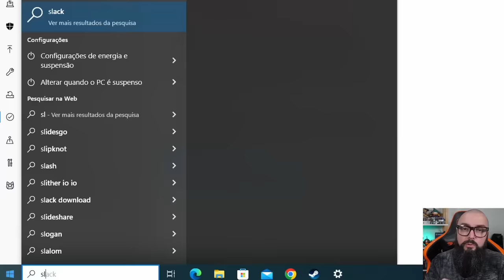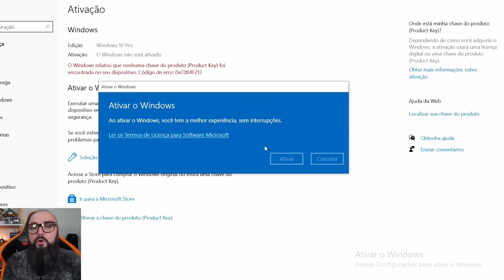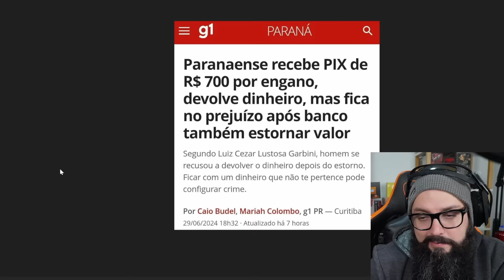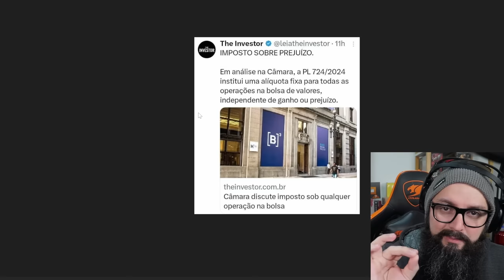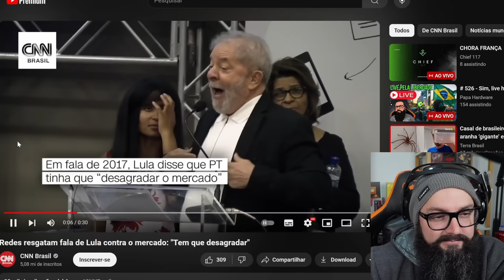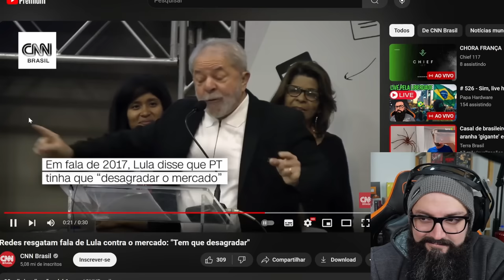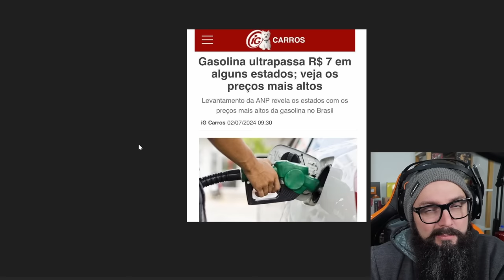Desagradando o Mercado Ele Vai Cair !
GVGMall: 2:05
Continuação do Vídeo: 3:08

Agradecimentos Especiais para os membros do canal:

Founders Edition

Murilo Pinto
ludian lima
Cláudio C G Jr
DarkScorpyon
Breno Rodrigues
Affectionate Cat
Elderecj
Marcelo Leszczinski Devantier
Ale
Spartan
ianlucas
Tiago Fraga
Raick Pavanelli
Lucas Diego
Leonkillbots
Malan Silva
A Maldita Pílula
Gustavo TM
Lucas Genari:
Pedro Henrique
Luan:
Tris Barbaro
kevynn kunzendorff
André Pereira
Mauricio Campos
Jorge Nascimento
Luskinha Hardware
Will baianinho
Diego Rafael
Vinicius Cardote
Newt10
78fnery8bits
phvc25
raianeraul1212
lordwarrior

Nitro Boosters:

.Diego
Axzy
Matsuki
Sir.Metz
André Rodrigues
Bitcoinheiro Kirk
InforTelGamerDaniel
Lucas Senne
Ewerton Luiz
Enzo Albornoz

Benchmarker Xtreme:

Lucas Genari
Rodrigo Freschi
Jean Marcel de Góis
SIDNEI CAVALARI
Rodrigo Andrade
Juan Marraiso
Marlon Zamboni
Felipe Saes
Mahane
Fernando Freitag
Vinicius Frederico
Sr. Judas
Gabriel Fhalathory
in Perspective
Mateus Ferreira
lucas
Mauricio Campos
Bison
Jefferson Souza
André Baboim
Maxwell Rodrigues
fabricio paulo
Rafael
herus holmes

Benchmarker Pro

NPDino
Dax 017
marcelo kaoru fujimori
Kemuel Levy
Ewerton Luiz Oliveira De Assis
Rafael Nunes
Matheus De Oliveira
Thamiros Souza
Leonnardo Verol
Michael GnFnR
Ric Reborn
realzao zueira
Jerry
Islaion
João Francisco
WillAvelino
Octavio Beired
Vagner Trabach
Lian Parma
Qual foi?!
Andrei Andrades
Mairo Vergara
Fabio Madeira
Lucas Mateus
Claudio De Lana
Guilherme Solda
wilson c. sombini
Sequim
Felipe
Ricardo Dealtry
Filipeeo
Mateus Barboza Schmitt
Leandro Kopp
Evaldo Neto
jean victor
dgaglioni
Sandro Jacobsen
Emmanuel Damiani da Silva
BLACKZZILLA
Leandro de Souza Silva
Tech Racer
Vinicius Cardote
Fabio Pires
Josiel
Luiz Augusto Lanznaster Cruz
Elias Bretas
Paolo Porto
Felipe Greghi
Pedro Martins
Jonathan Santos
Alberto asc
Jefferson de Sousa
Phelipe Newark
Guilherme C
Breno Henrique
Antonio Cari
Davi Elesbão
Matheus Lopes
ONNE
Gustavo Faqui
Levi Santos
Gustavo de Toledo Siqueira
F14
Mateus Padilha
UnlikeMax
Michel Filipe
Renan Micheletti
Douglas t
Bitconnheiro Kirk
Juninho Megas66
Everton Ferreira
Gabriel Luiz Turatti
Kazuki
Regis F V
Mendez F7
Tiago Klein
FerreiraM32
PREISTEIXON
Esdras
Roberto Sousa
❤ Vips
wilbartender
J K
Rômulo Cassius
Thiago Vieira
Juliano Limana
Charles W
Grizmannn Gameplays
anderson santos
Walter Souza
Roger That
Marcos Huo
Celão
Allanimrod
Caio Ipácio
Marcos Medeiros
Stark Jr Gamer
Jameson
Denis Luna
Rodrigo Nakabayashi
Rafael & Suzi
Lucas Menezes
Tempo é dinheiro
Free Society
Jonathan
ViniSet
Doutor Texugo
Henrique Lima
Xpeedrinho
Fabiano da Silva Santos
Josef G.
Carlos Eduardo
Zetsu
Paulo Henrique
Yaagyu gisensan
Melk Sedek
Ademar_A. Meienberger
LZN
Tyagolas
Fernando Dornelo
FABRICIO PEREIRA
Leandro Igor
Leonardo SZ
Sinan Zimmermann
Skull Gamer
Gustavo Damasceno
Delver
Blackthorn ∴
gabriel florencio
V.Vinicius cabral de oliveira
Toshio Mase
SaintWarrior
André Peres Birches
Kadson '
Iury Xavier
w.y
FadeFedora
Alvaro Salgado
Rg Computacao
Abissal
Lucas Sarmento
Eduardo D
Elton Pereira
Renan Müller
Couto Pereira
Ramon Vieira
ianina
OnlyVictor
Gabriel F. Luciano
tulio 190
Gabriel Dante
S o n
Orotsu
cauan donato
greg_ursao
X